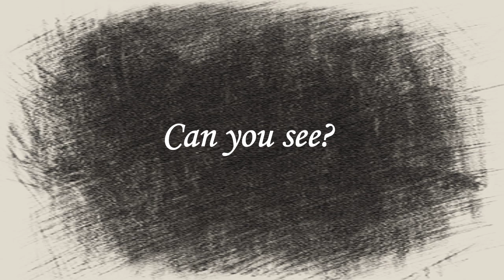The naked emperor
Kejsaren är naken! Ledaren menar säkert väl, men hans verklighetsförankring hade gjort sig bättre i en spännande bok av genren science fiction/apokalyps. Ekvationen han bygger detta samhälle på fungerar inte. Det är dags att lyfta blicken och lyssna på alla som får ta konsekvensen av hans styre!